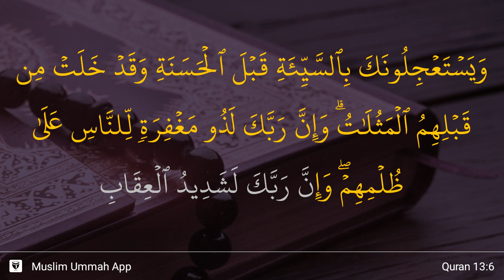Ar-Ra'd ayat 6